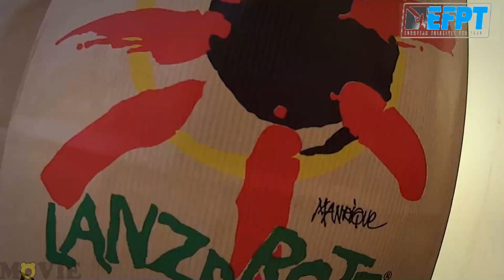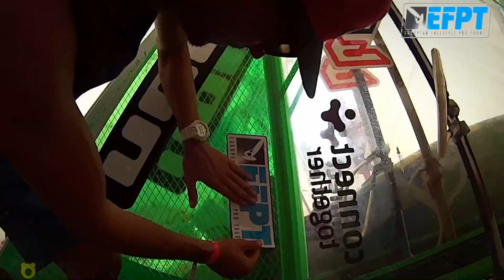EFPT Lanzarote 2015 Registration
EFPT Lanzarote Jul.8.2015 KUMA MOVIE